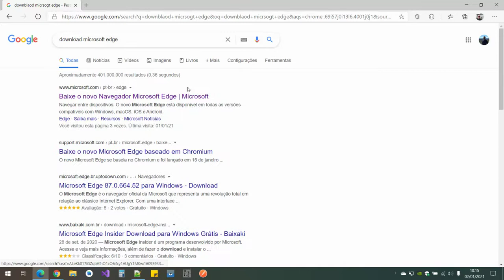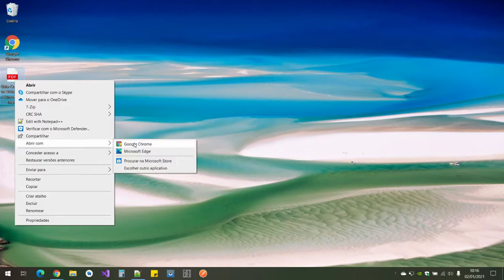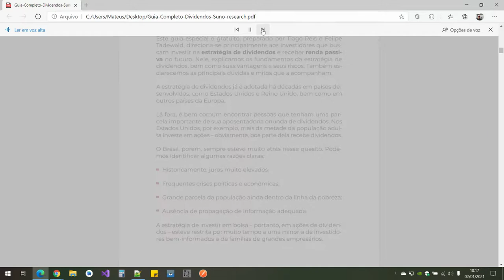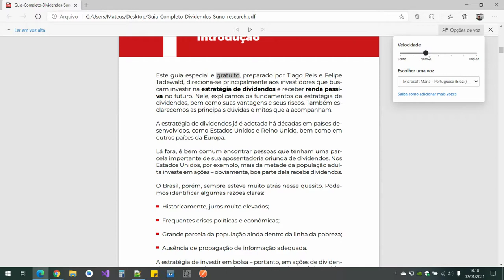Como ouvir a leitura em voz alta de arquivos PDF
Pouca gente sabe mas o Microsoft Edge possui um recurso embutido para leitura em voz alta de arquivos PDF, com suporte a várias línguas.
Conecte seu fone de ouvido e deixe a Maria ou Daniel lerem para você seus livros, artigos e outros documentos.

Que tal os melhores ebooks sobre vários assuntos com preços acessíveis:

- Como Multiplicar Seu Dinheiro O Guia Prático para Iniciantes em Investimentos.

- 10 Hábitos que Transformam  Sua Vida em 30 Dias

- 15 Receitas Vegetarianas para  o Dia a Dia: Simples,  Saudáveis e Deliciosas

- Como Crescer no Instagram e  Ganhar Dinheiro com Seu Perfil  em 2024

Legendas (PORT/ING) por @eztraducoes